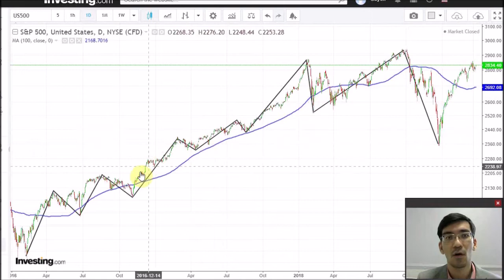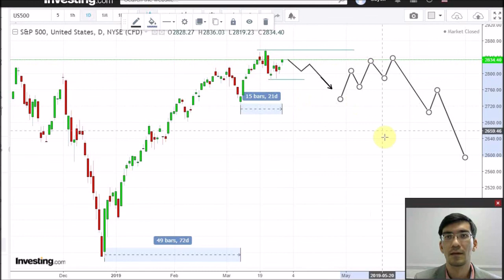Stock market analysis, 1 Apr 2019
S&P500 still has a potential to re-test recent highs at 2940 before the current cycle tops. However, there is also a possibility of a decline over the next several weeks. It is time to be a little cautious.